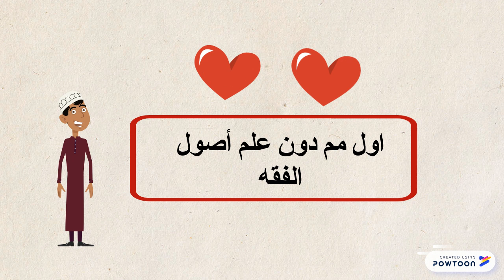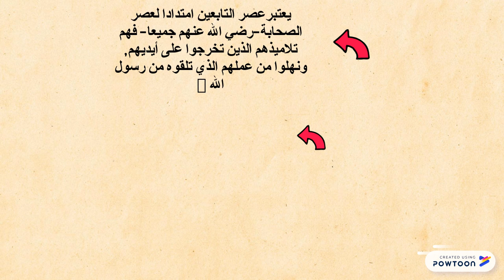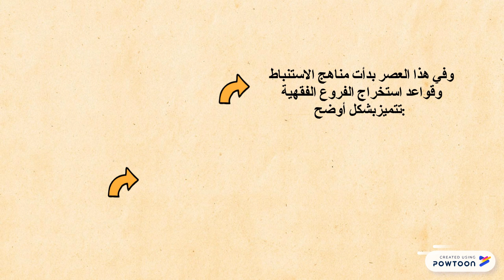usul fiqh testinggg